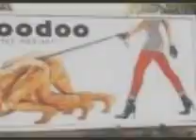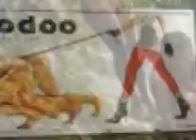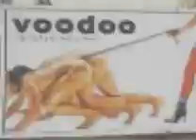Bobby Goldfingers- Voodoo Woman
Bobby Goldfinger - Voodoo Woman